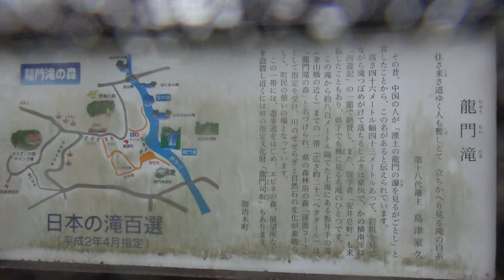増水した龍門滝（りゅうもんの滝）④ 140818